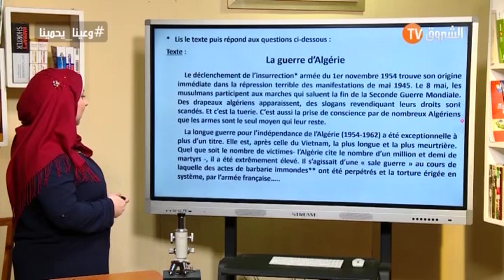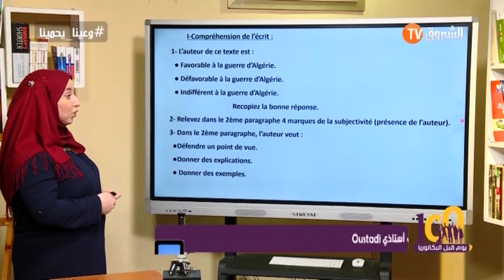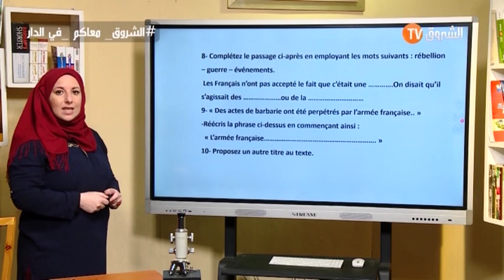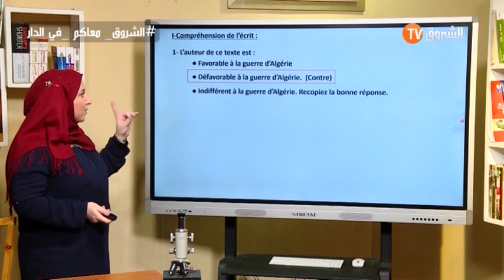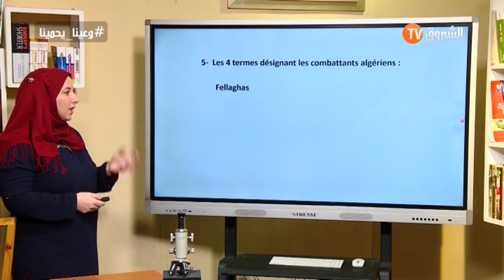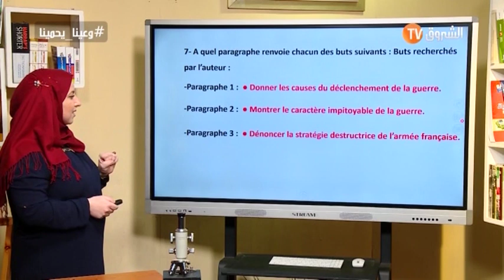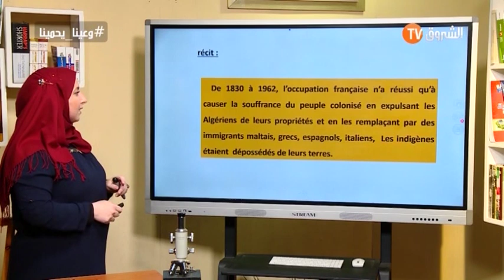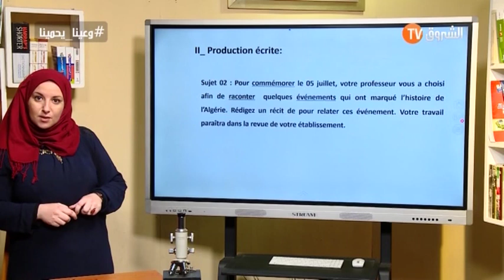درس اللغة الفرنسية في 100 يوم قبل البكالوريا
HD 10992/5000
SD 10921/27500/V